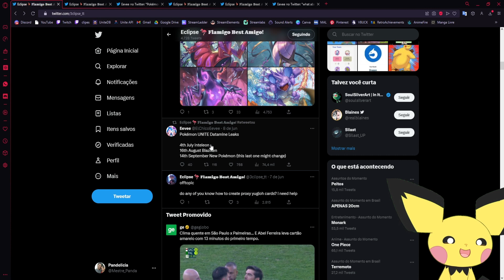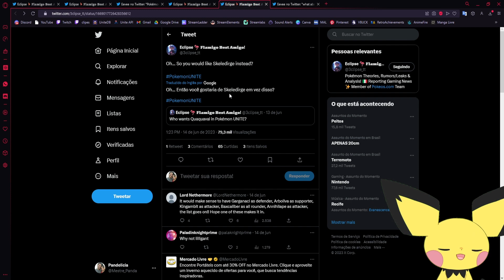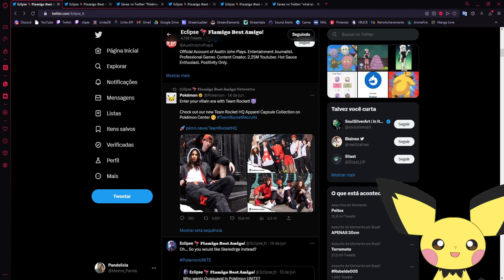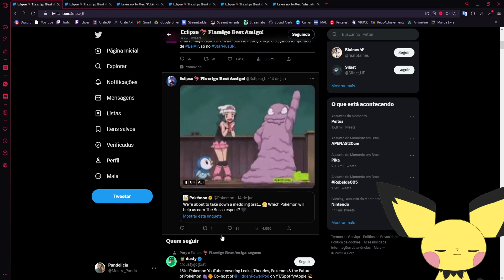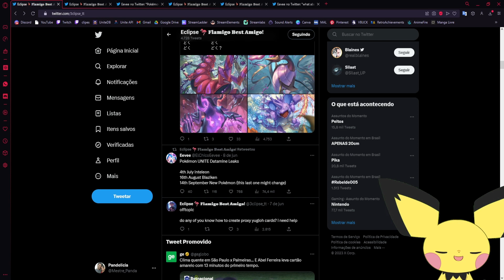UM INICIAL DE PALDEA PODE SER O POKEMON DE SETEMBRO!? I POKEMON UNITE